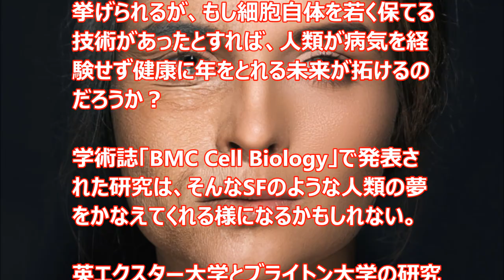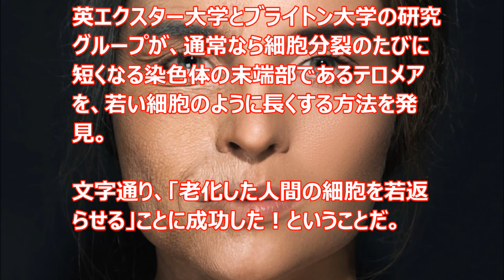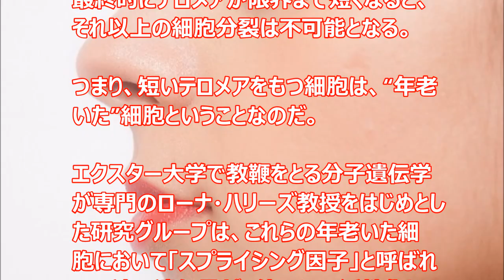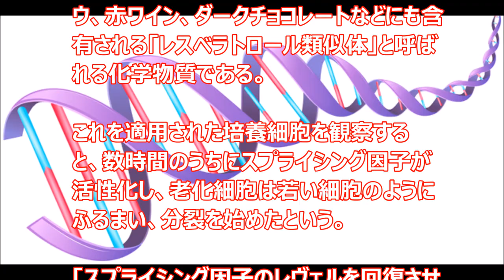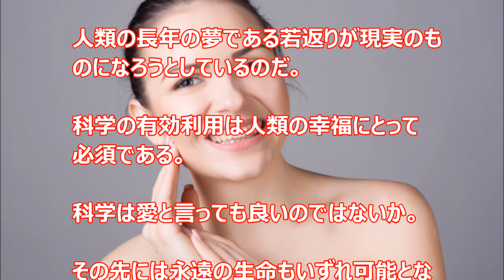老化した人の細胞を「若返らせる」ことに成功！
若いままで歳を重ねることも可能となるのか！